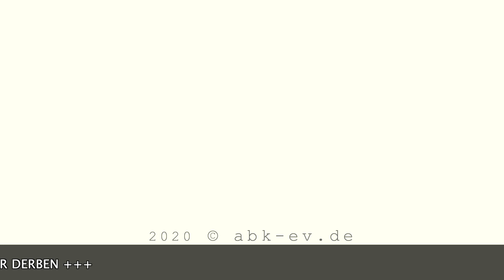One Minute Here... 09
LIEBE FREUNDE DER AUDIOVISUELLEN MUSIK. ZUR SOMMERPAUSE VERABSCHIEDEN WIR UNS MIT DEN MINUTEN 15 UND 16. ZU HÖRSEHEN SIND WERKE VON STEFAN LINDEMANN UND ALEXANDER DERBEN. AM 06. SEPTEMBER GEHT ES DANN WEITER MIT DER 17ten MINUTE.

IN DER ZWISCHENZEIT GENIESSEN SIE GERN EINE ZWISCHENPRODUKTION, WELCHE WÄHREND DES OHM-PROJEKTES ENTSTANDEN IST: DIE ERSTEN »BAGATELLEN« VON JUAN MARÍA SOLARE UND ALEXANDER DERBEN. SIE SEHEN DORT SOWOHL EINEN MITSCHNITT DER ORIGINALEN EINSPIELUNG EINER GEMEINSAMEN KLAVIERIMPROVISATION SOWIE AUCH EIN AUSPRODUZIERTES SZENENVIEDEO, WO EBEN DIESE MUSIK DANN BEARBEITET ZUM EINSATZ KOMMT. DIESE BEIDEN VIDEOS KÖNNEN SIE AB SOFORT IN DIESER PLAYLIST SEHEN

WIR WÜNSCHEN ERHOLSAME FERIEN.